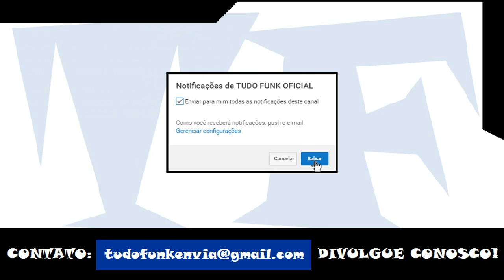Baiana - Na Ponta Do Pé (Doca DJ)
Artista: Baiana
Produção: Doca DJ
Ano: 2017

ATENÇÃO!